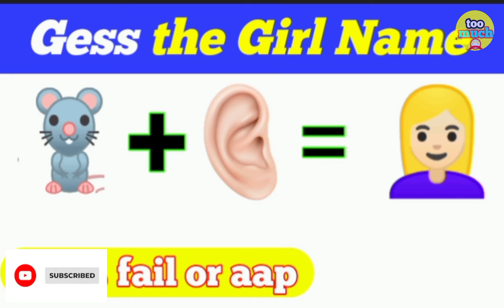emoji paheliyan guess the girl name paheliyan bujho to jane